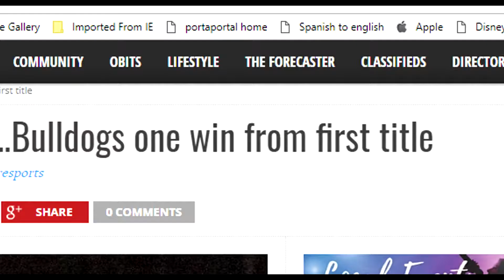PHS SOCCER 2017: A Journey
This video is dedicated to the coach’s, and players that I’ve come to know and love. We worked hard for what we wanted and never looked back(well kinda). We made it to the state finals which was last met in 2010 where we lost sadly to Bangor. This year. we didn’t get the result we wanted but it doesn’t matter because we learn from our mistakes and try again, and again, and again.